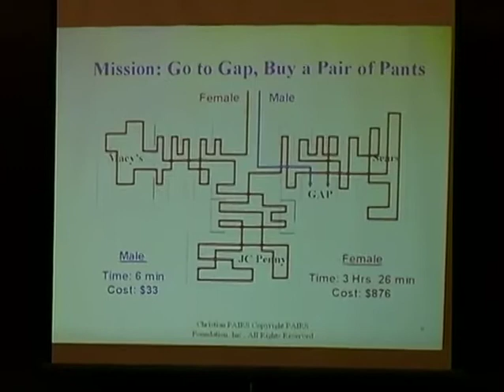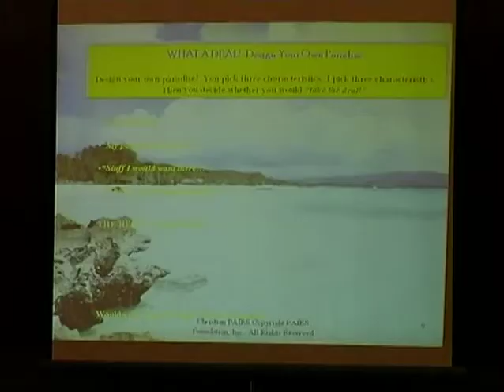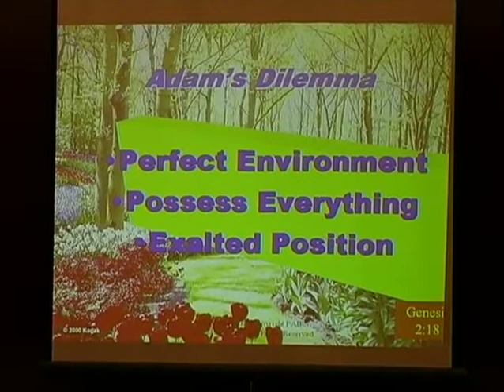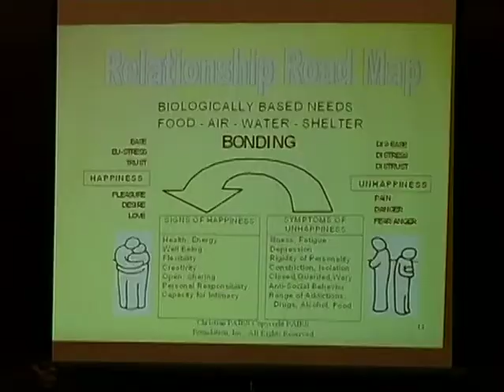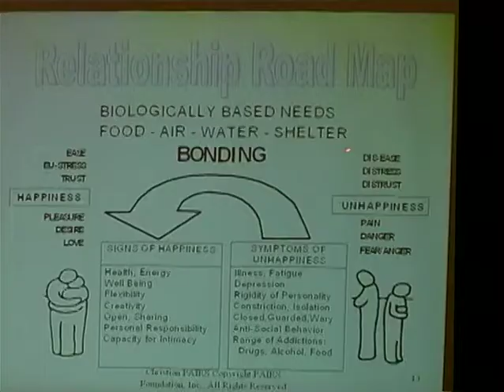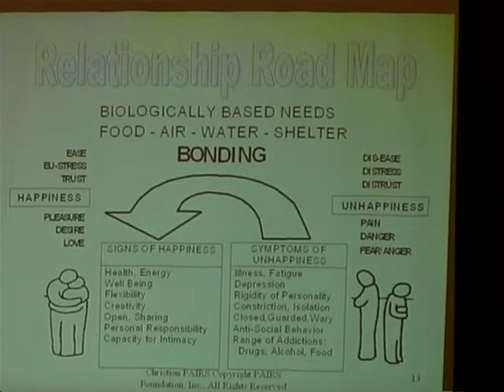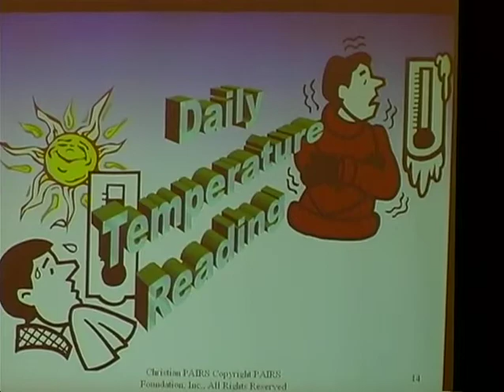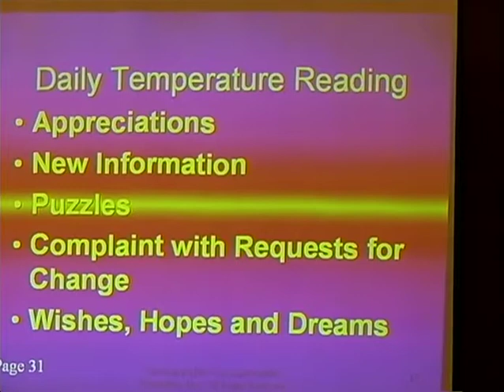Christian PAIRS By Dr. Rick Marks and Dr. Lori Gordon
This is the Christian PAIRS presentation conducted by PAIRS Founder, Dr. Lori Gordon and CPAIRS author, Dr. Rick Marks, presenting together at the annual Smartmarriages conference in 2004.  Dr. Lori Gordon was one of Dr. Rick's most impactful mentors both personally and professionally.